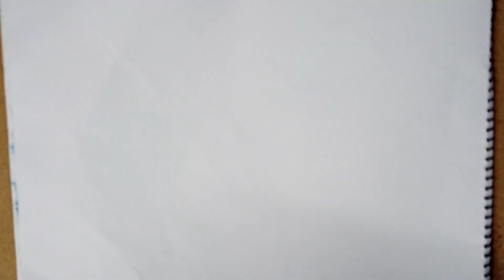how to draw a scenery / প্রাকৃতিক দৃশ্য আঁকা / how to draw a beautiful scenery